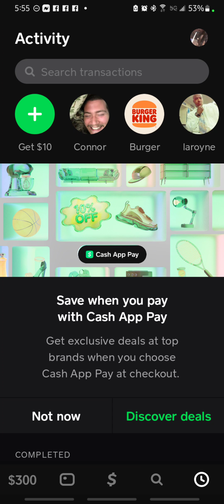👀CoNNor!!!! 😍wT?!?! ion even know what to say🤷‍♀️except "THANK 🙏YOU"💝...but why me?